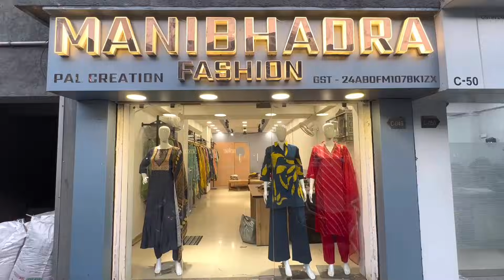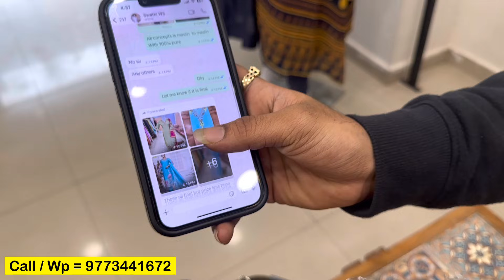Ahmedabad Hidden Kurtis Manufacturer || Safal 3 Market Ahmedabad || Kurti Wholesale Market Ahmedabad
Outlet Details 👇

Address = Manibhadra Fashion, Shop No. C-49, Sumel Business Park-3, Opp. New Cloth Market Gate No.4, Raipur, Ahmedabad, Gujarat.